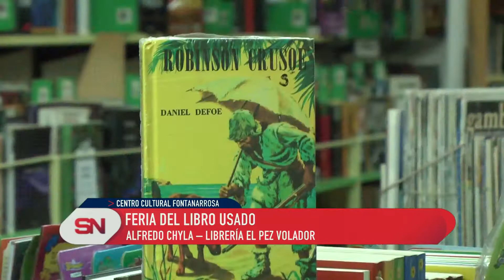Feria del libro usado. Viernes sábado domingo y lunes de 10 a 20 hs en C C Fontanarrosa.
ESTE SÁBADO DESDE LAS 10 Y HASTA LAS 20
ALFREDO CHYLA – LIBRERÍA EL PEZ VOLADOR

Feria del libro usado desde las 10 de la mañana y hasta las 20 de esta sábado. Se podrán encontrar ejemplares que ya no se editan y libros en muy buen estado a precios accesibles.